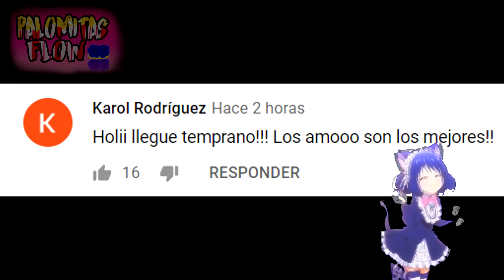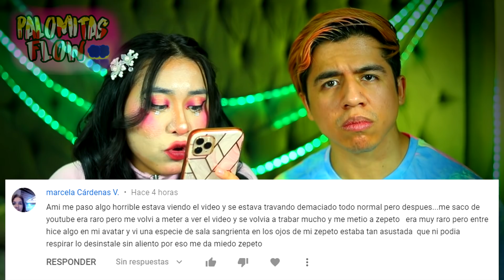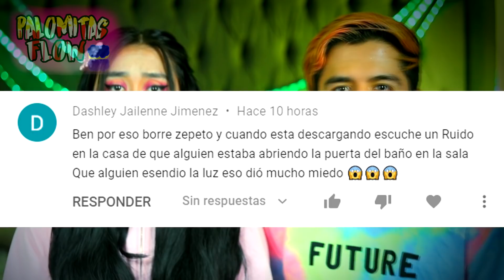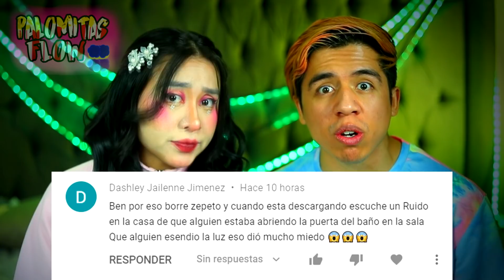3AM! nunca llames a ZEPETO FROZEN ELSA! Volví a jugar CHUCK E CHEESE TIKTOK SECRETO ESPÍA 31 MINUTOS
3AM! nunca llames a CHUCK E CHEESE! 😱 aterrador SECRETO de FROZEN ELSA! TIKTOK ZEPETO APP 31 MINUTOS

TWITTER PERSONAL

INSTAGRAM PERSONAL